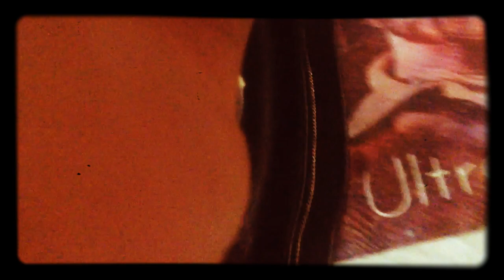Thanks for the shoutouts...... giving shoutouts to friends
Type Yeet in the comments for shoutout